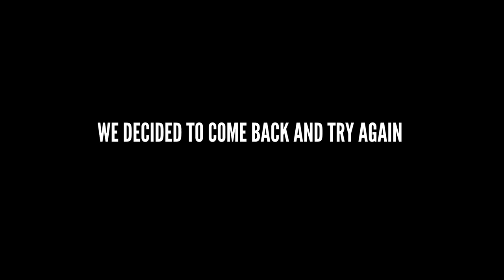PLAYING APEX LEGENDS ON THE MAIN STAGE! ft. U.S. ARMY ESPORTS (PAX WEST 2019!!)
EPISODE #20 - So after a failed attempt at getting James on the main stage at PAX WEST 2019 to play Fortnite, we were able to get him up there to play some Apex Legends. Watch this episode to see how he did and the rest of our stay at PAX WEST 2019.